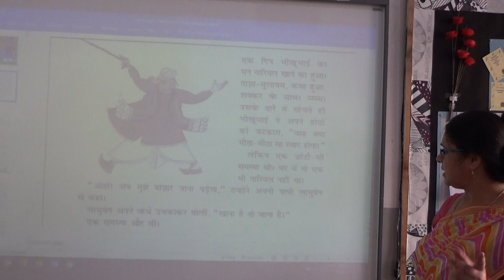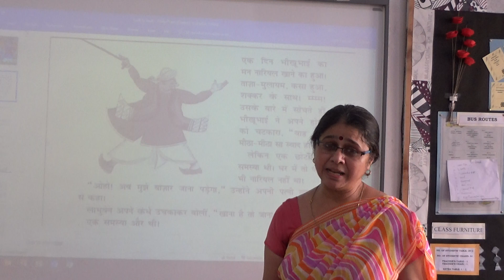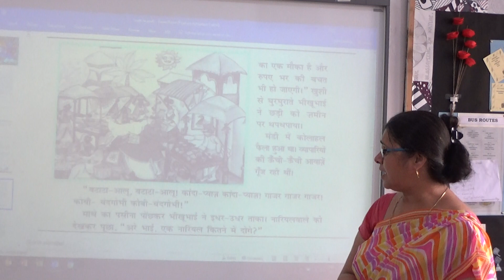HINDI CLASS 4 MUFT HI MUFT